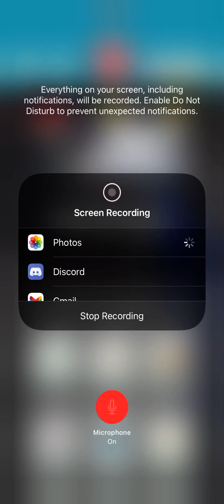My 3rd Rayquaza Ranaway (they are making these Rayquaza) Hard to Catch?? WHO can Relate??